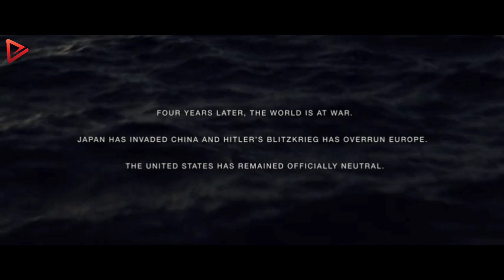The Battle That Turned The War: Echoes of Bravery and Determination in Midway's Waters | Movie Recap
Today, we're diving into the world of Midway from 2019.
From the plot twists to the performances, we'll be recapping all the highlights and offering the movie storyline with our unique style. So grab some popcorn and join us as we take a closer look at this must-see film.

Immerse yourself in the heart-pounding drama of 'Midway,' a gripping cinematic journey that catapults you into the pivotal moments of history's most astounding naval battle. Set against the backdrop of World War II's Pacific Theater, this epic tale meticulously reconstructs the ferocious clash between American and Japanese forces. As the brave souls on both sides engage in an intense struggle for supremacy, their unwavering valor and unyielding determination become the driving forces that shape the course of the war. 'Midway' transcends mere retelling, delivering an immersive experience that brings to life the heroism, sacrifice, and strategic brilliance that defined this monumental battle.

Welcome to Gemma Movie Recap channel! We're excited to share our thoughts on the latest movies with you.